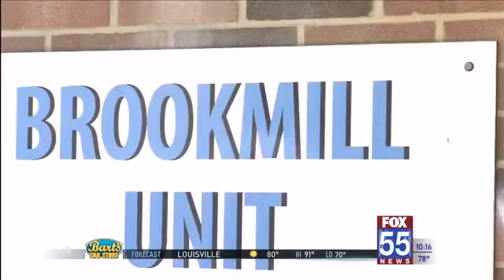Over $400,000 in grants distributed to 17 Fort Wayne nonprofits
Fort Wayne Mayor Tom Henry announced the city will invest federal dollars in more than a dozen local nonprofit programs.